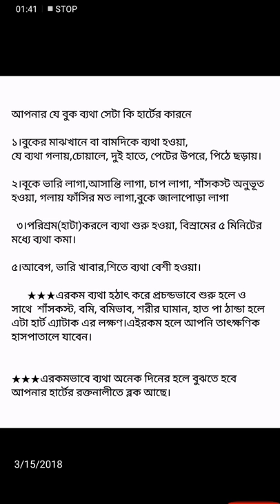IHD pain in bangla, হৃদরোগের বুকের ব্যথা